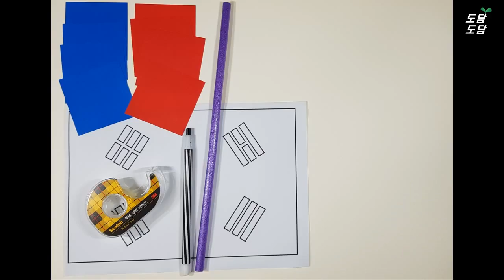[종이접기] 태극기 만들기 (빠른 속도) ㅣOrigami the Korean flag